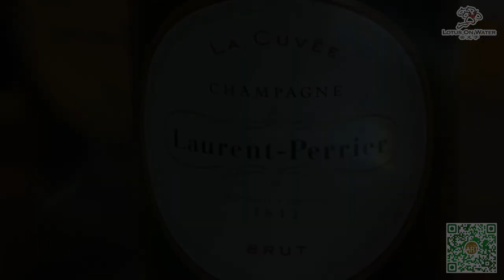ART BEYOND MUSEUMS Special with HRH Prince Sisowath Tesso |《廊外有画》特集，与天娑王子殿下 [Lotus on Water]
His Royal Highness Prince Sisowath Tesso was the Guest-of-Honor for Master Yun's first fengshui art exhibition in 2017. Prince Tesso has followed Master Yun's exhibitions since.

Special episode of “ART BEYOND MUSEUMS”, come join the extraordinary art exhibition, join Mr Kan, as he brings you into the world of Master Yun’s fengshui art.

天娑王子殿下是云大师第一场风水艺术画展的特邀嘉宾。从那天起，王子殿下就一直追随着云大师的画展。

你不可错过的《廊外有画》特集，来参加非一般的画展，让简董带你走入云大师的风水艺术世界。

Brut Millésimé
Demi-Sec “Harmony”